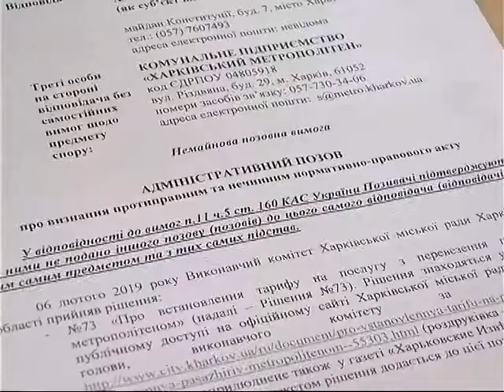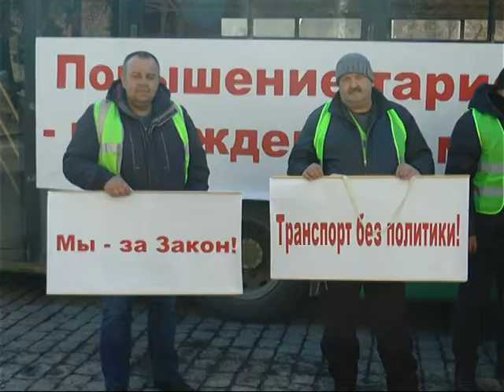У Харкові представники профспілок комунальних підприємств підтримують підвищення проїзду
Харківські антикорупціонери вимагають відміни рішень міськвиконкому щодо підвищення тарифів на проїзд у метро, тролейбусі та трамваї. Причина – порушення процедури прийняття. Представники профспілок комунальних підприємств-перевізників вийшли на пікет під стінами окружного адмінсуду.